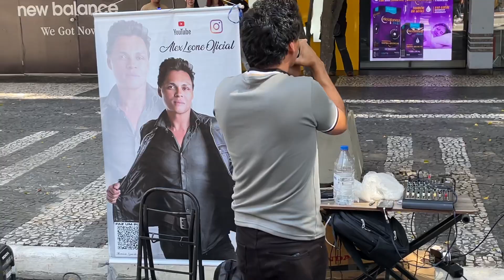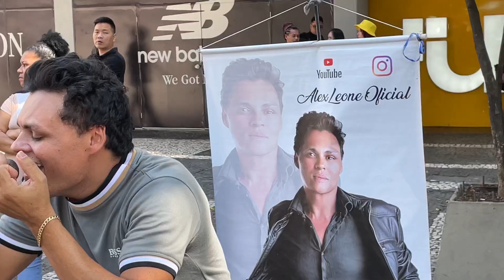Talismã A Música Mais Linda Dos Tempos